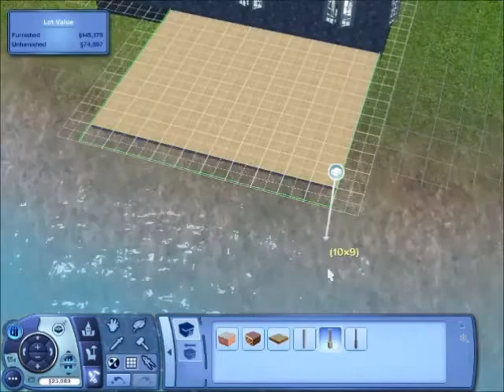Summer Time Fun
{open me}

2 car garage, 4 bed, 3 bath, guest house with bathroom, outdoor kitchen, garden and plenty of room for friends and family. Furnished $185,347 Unfurnished $97,217 Built by: Ashley2589

Upon request I have made a Amazon wish list.
**Obviously nothing is expected from anyone but if you do send something its much appreciated! Most of my list is art supplies LOL**

My Pc:
My PC
Skytech Blaze 2
Processor: Amd Ryzen 5 2600 6 core
16gb Ram

I also make paperback notebooks available from Amazon! Check it out!